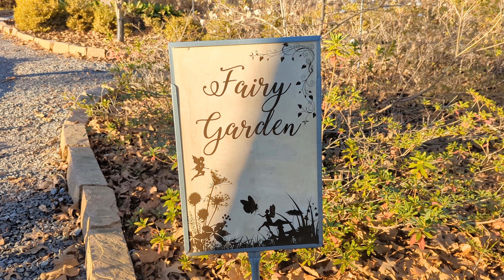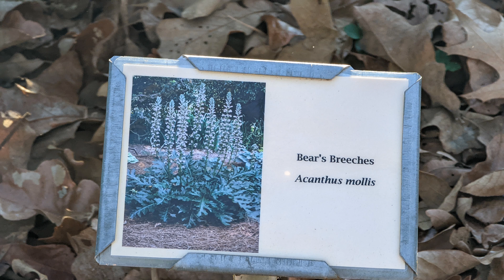Shreveport | R.W. Norton Art Gallery Botanical Gardens | Travel Vlog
We took advantage of our remaining days here in Shreveport to visit this hidden gem.We're amazed by the beautiful scenery. Just imagine how beautiful this place can be on a spring or fall when flowers are in full bloom.